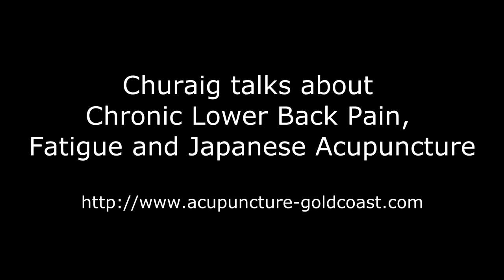Churaig Talks About Chronic Low Back Pain And Fatigue-1.mp4